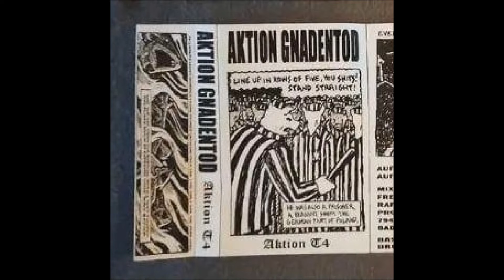AKTION GNADENTOD - Aktion T4 EP 2010 (Fastcore / Noisegrind / HC)